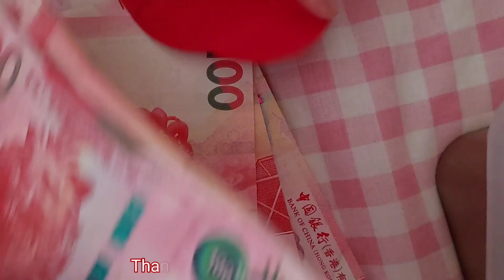My Birthday Serenade and Birthday Greetings from Loveones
Hello everyone,I just want to share the moment in my birthday through the greeting of my loveones of how I am grateful as I am.As an OFW I am happy to hear even  I am far from my family but still happy just because of what they have done to me,through singing and greetings.

     The mudic in this video is not my own, It belongs to the right owner.